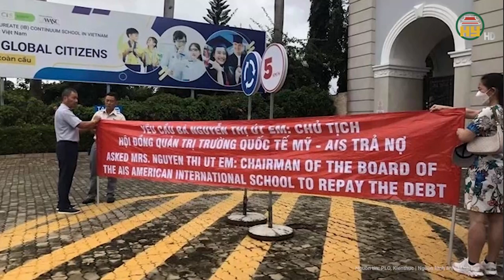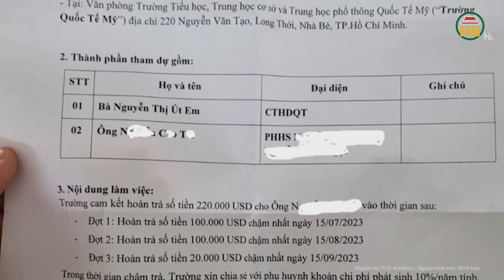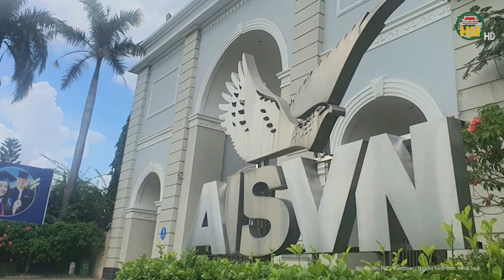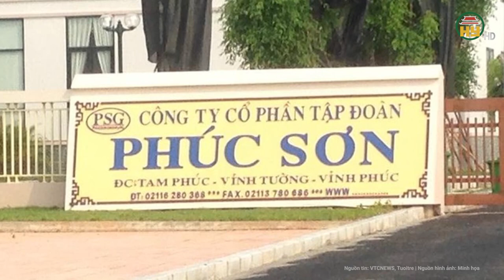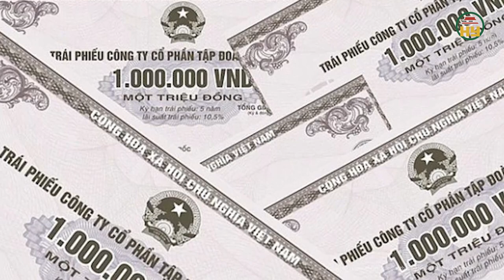TP.HCM: 95% giáo viên trường quốc tế AISVN nghỉ dạy vì bị nợ lương, 1.400 em phải nghỉ học đột xuất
Tin tức 24h mới nhất | TP.HCM: 95% giáo viên trường quốc tế ngừng giảng dạy vì bị nợ lương, 1.400 em phải nghỉ học đột xuất
Mới đây, ông Hồ Tấn Minh, Chánh văn phòng Sở GD&ĐT cho biết, Sở đã mời Trường Quốc tế Mỹ (AISVN) lên làm việc sau thông tin trường này cho học sinh nghỉ học ngày 18/3. Trong email thông báo, trường xin cho học sinh nghỉ 1 ngày để giải quyết vấn đề tài chính nhân sự. Hiện 95% giáo viên không đi dạy làm sao các con có thể đến trường.
Địa chỉ: 164 Nguyễn Văn Linh, thành phố Hưng Yên, tỉnh Hưng Yên
Tiktok: Truyền hình Hưng Yên
Facebook: Đài Phát thanh và Truyền hình Hưng Yên
Zalo: Đài PTTH Hưng Yên